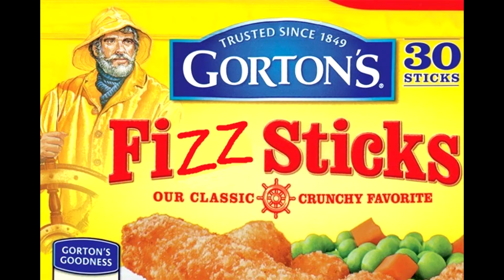CLICKBAIT JUNGLE FIZZ PLEASE FOLLOW ME ON TWITTER